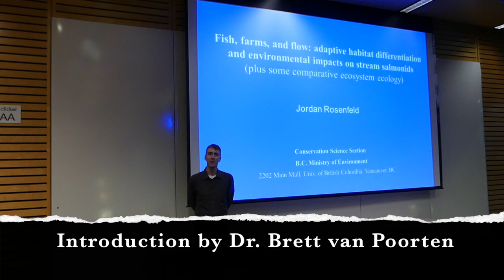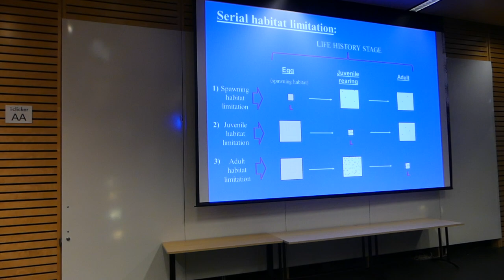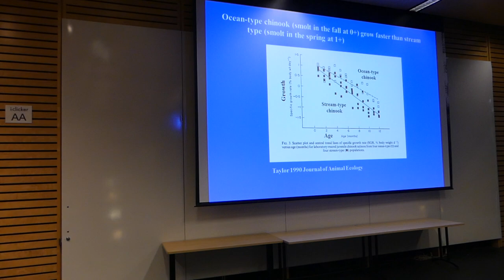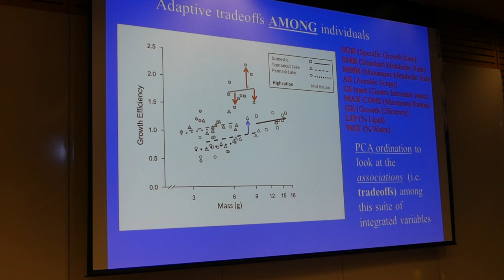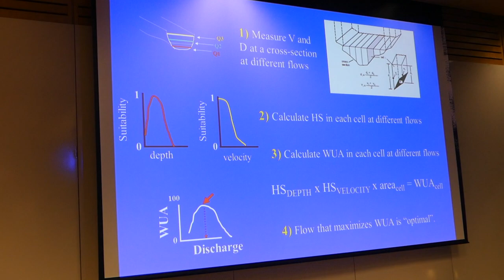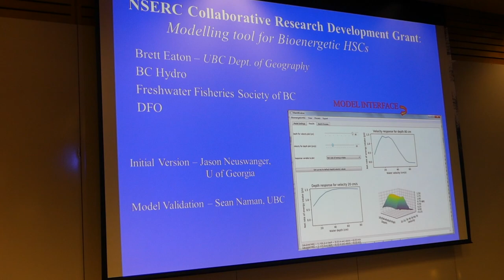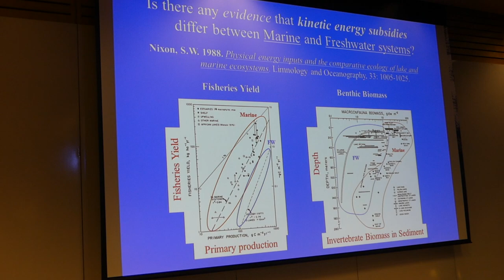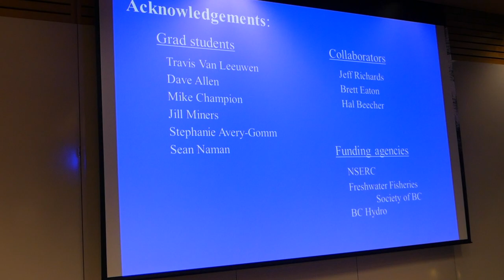Fish, farms, and flow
Fish, farms, and flow: adaptive habitat differentiation and environmental impacts on stream salmonids (plus some comparative ecosystem ecology)

Speaker: Dr. Jordan Rosenfeld
Stream Ecology Scientist, BC Ministry of Environment